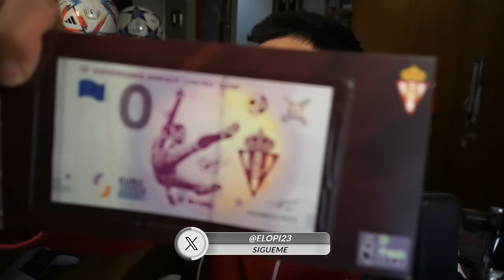MI OPINIÓN del SPORTING GIJON 1-0 OVIEDO | J.26 LIGA HYPERMOTION 2023/2024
Se ganó el derbi, simple

🖥️Componentes de MI PC STREAMING:

- CPU (Intel Core i7-12700KF)
- GPU(rtx 4060 8gb)
- Refrigeración líquida (GIGABYTE AORUS WATERFORCE X)
- Placa base (ASUS ROG Strix B660-A)
- Fuente(NOX URANO BRONZE VX 750W)

💸 TODO lo que YO USO en MI EQUIPO para TRABAJAR, STREAMEAR Y GRABAR